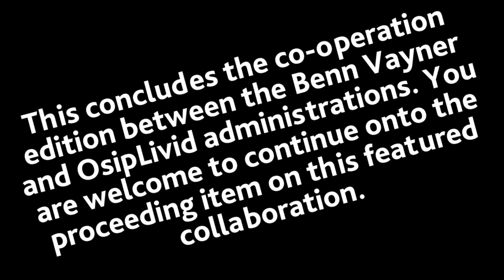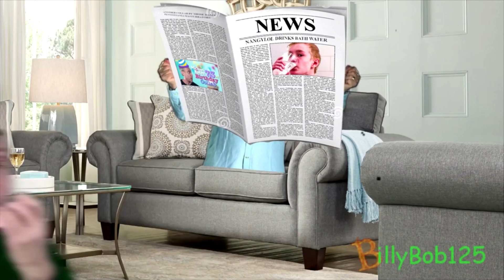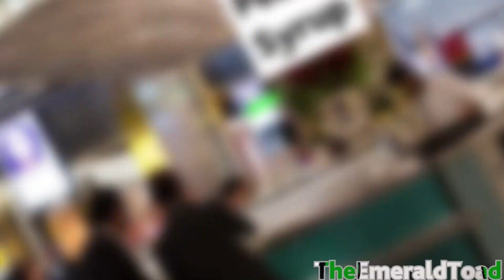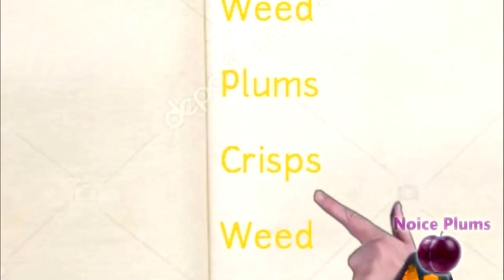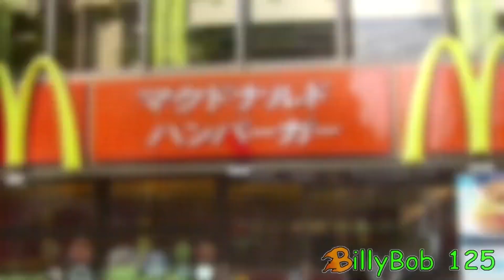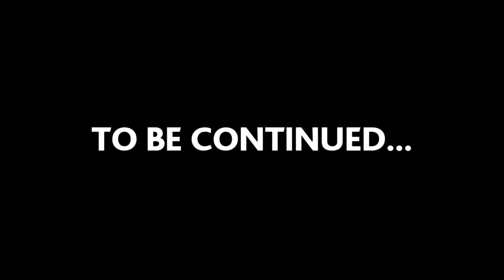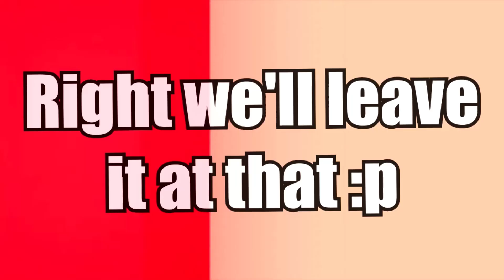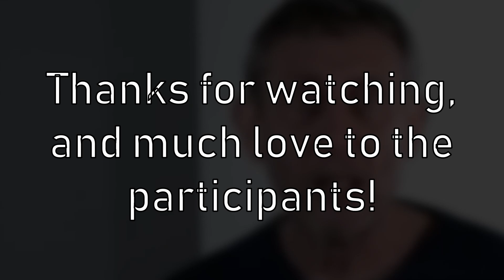The Rosen Co-op Collab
Well, here it is, folks!
Here's a list of the participants' channels (note that DizzyingKaleidoscope and CatF!ght both worked with me on their entries):

0:26

5:33

9:48

13:54

27:52

31:43

35:13